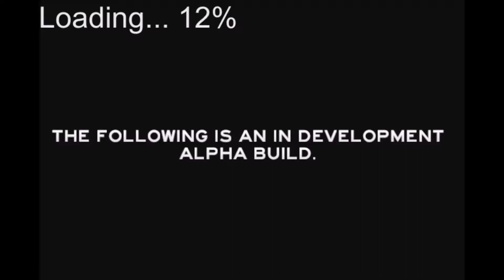The Forest Episode 1 (Welcome To Hell)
Hope u guys enjoy. Sorry i have not been uploading